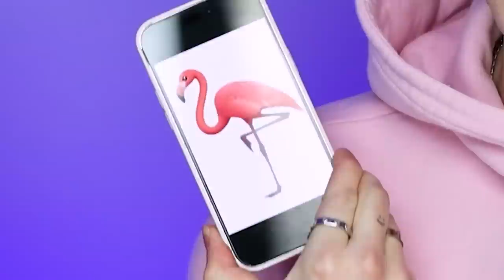PANCAKE ART EMOJI CHALLENGE Z MONIKĄ KOCIOŁEK 😱🥞 | Dominik Rupiński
10 000 ŁAPEK W GÓRĘ = KOLEJNY ODCINEK Z PANCAKE ART!!